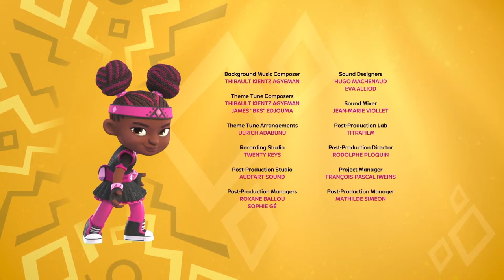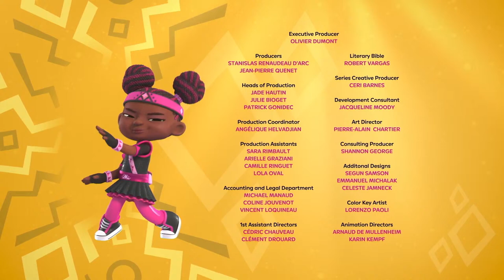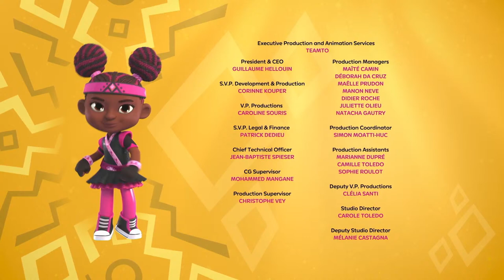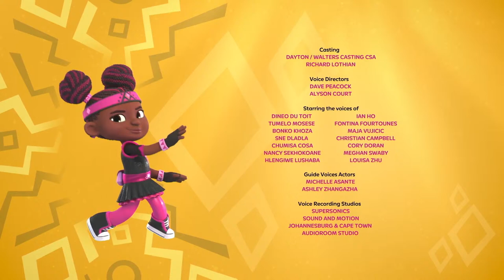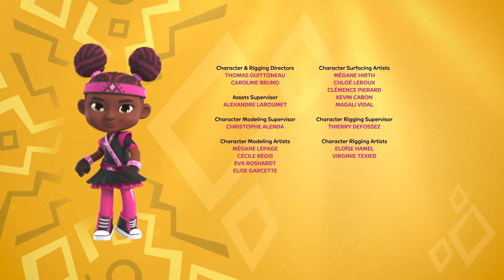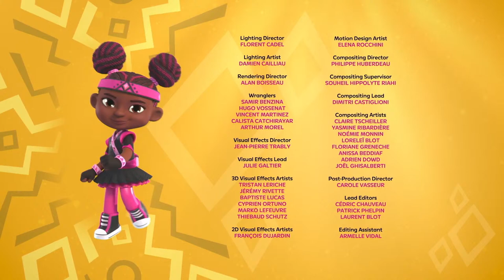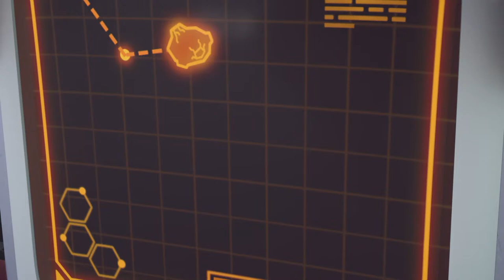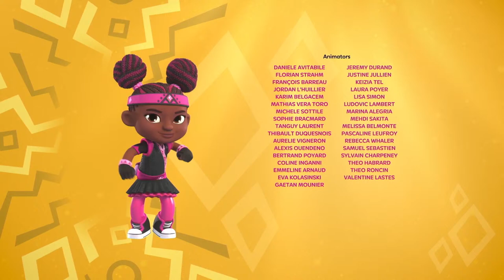🔴 Kiya & The Kimoja Heroes: Full Episodes | LIVESTREAM